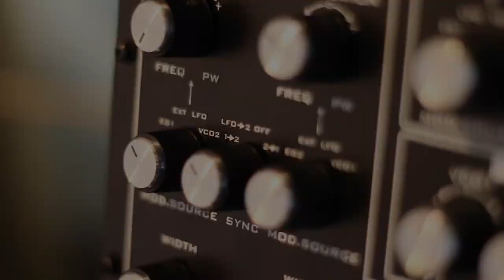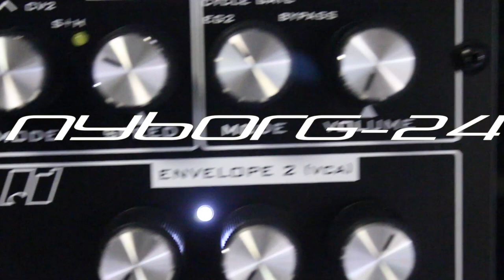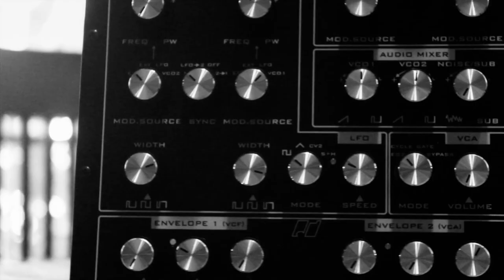Analogue Solutions Nyborg 24 teaser video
Teaser vid for Nyborg-24 analog synthesizer.
All sounds exc. drum made using just the Nyborg24 layered in a DAW.